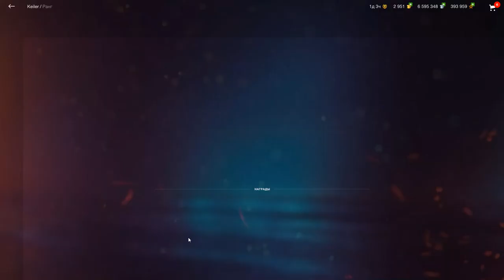Keiler обзор в wot Blitz 2022 стоит ли брать за 12500 золота "ВТОРОЕ ВПЕЧАТЛЕНИЕ!!! | WOT-GSN